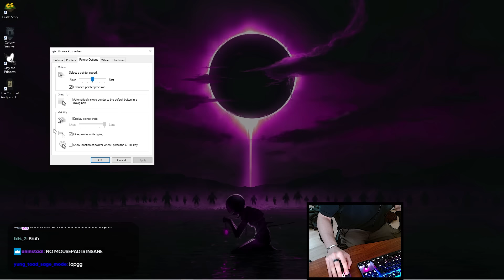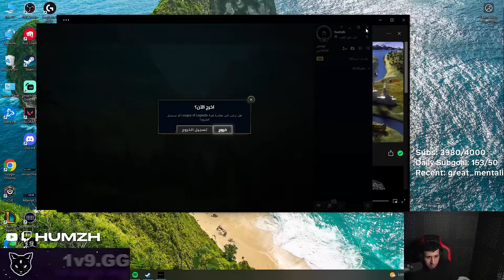Why League of Legends isn't fun right now...